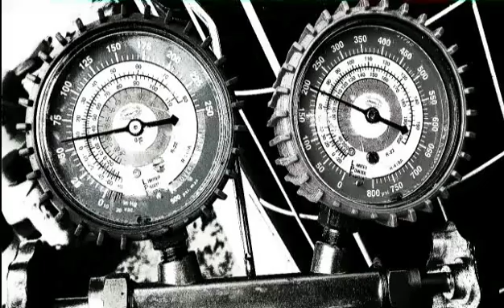R22 to R410a Conversion: Line Set??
In this video I discuss changing line sets during an r410a install.